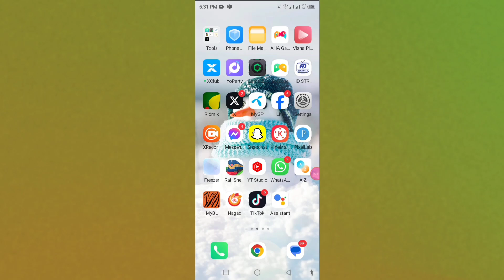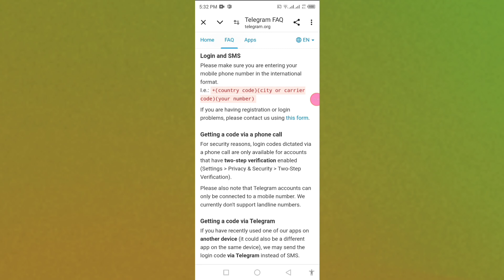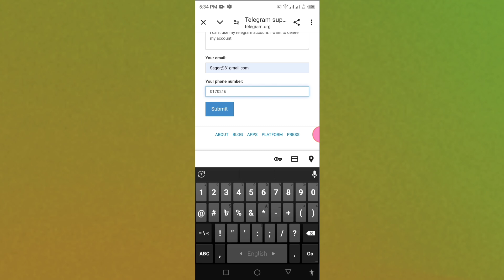КАК УДАЛИТЬ АККАУНТ TELEGRAM 2024?